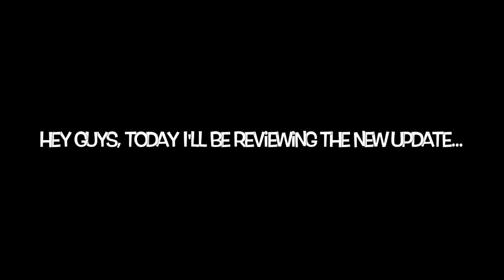First Look Update 44 Asphalt 8